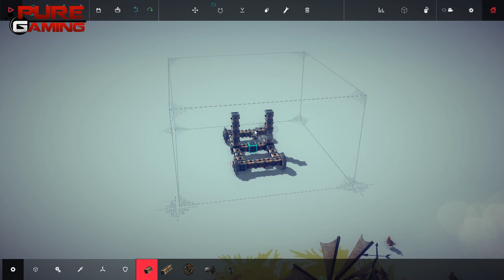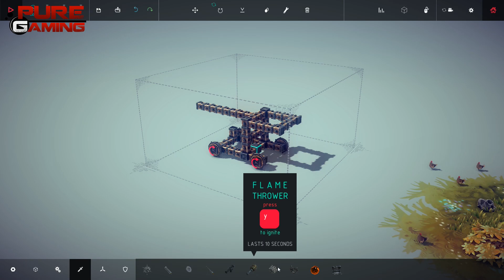Recap de enero! Nueva sección con SrSerpiente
Bienvenidos todos a mi pequeña aportación para Puregaming, en ella iréis viendo desde curiosidades de los videojuegos, análisis de un modo "tu a tu" hasta recolecciónes como hoy donde repasaré tanto para bien como para mal, aquellos juegos que durante el mes de Enero de 2015 hayan pasado por mis manos.
En orden los títulos son:

-H1z1 - Survival "free to play" de SCO lanzado como Early access para Steam
-Resident Evil Remastered Hd - Adaptación y redemodelado en HD de la versión para Gamecube del título, disponible en 360, xbox one, playstation 3 y 4 además de en pc
-Saints row Gat Out of Hell - Nueva expansión indepentiente que nos adentra en una nueva aventura para la banda más macarra de color morado
-Stranded Deep - Otro de tantos early access basados en la supervivencia, aunque esta vez adaptada a un nuevo entorno en pequeñas islas por el pacífico
-Dying Light - Se podría catalogar como un Dead Island 2 con buen presupuesto, título de Techland cooperativo muy interesante mezclando Parkour con exterminio de zombies!
-Grim Fandango Remastered - Una de las mejores obras de Lucas Arts porteadas de la PEOR manera posible en este 2015 ¿No te lo crees? Mira lo que llegó a hacer un solo hombre
esto es un breve trozo producido solo POR UN ESPAÑOL usando la unreal engine 4